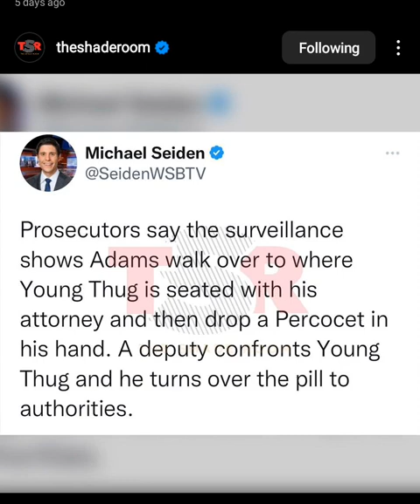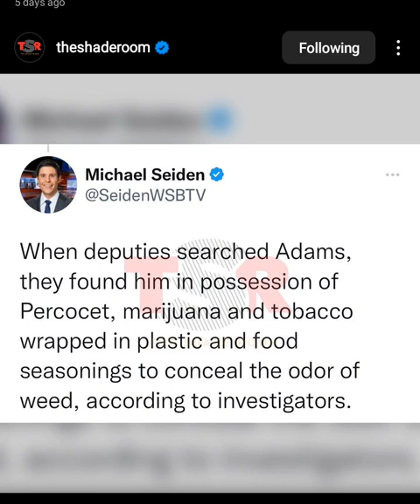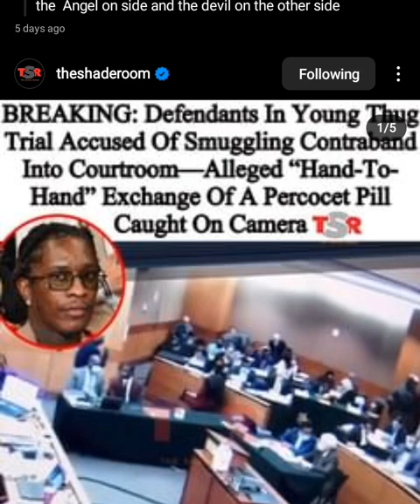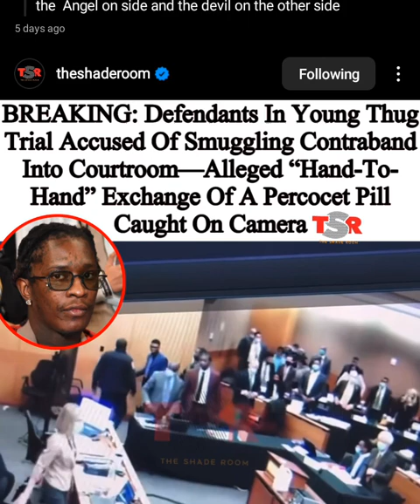Was Young Thug Being Set Up or is He Stupid Lets Talk